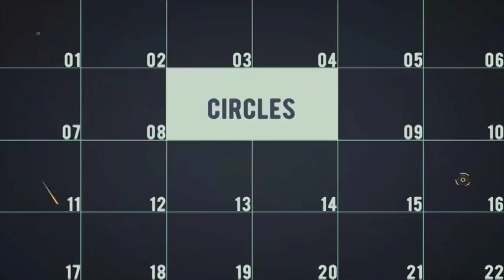Trendy Modern Opener | After Effects Template | Openers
Special Thank You ❤ to Glukoff!

Recommended Section:
0:01 Shape Elements 2: Get 150+ elements for free at
0:55 Download 'Fast Energy Opener'
0:55 Download 'Neon Sale'
0:55 Music
1:03.200 Download 'Subscribe project'